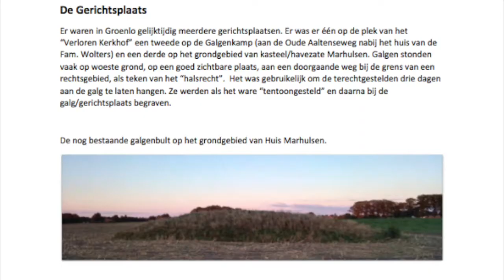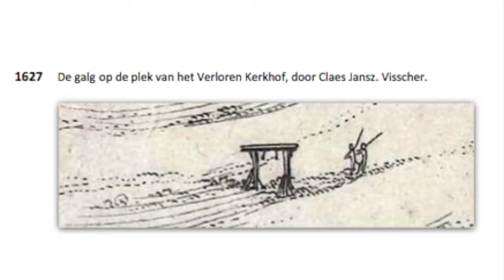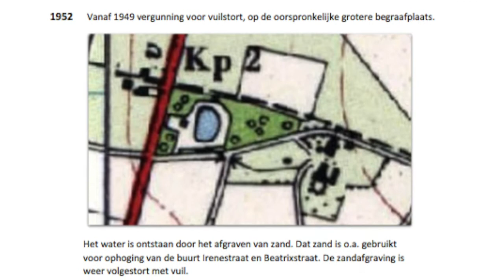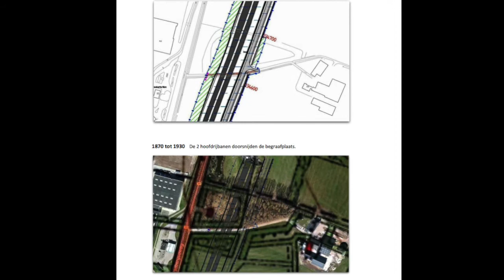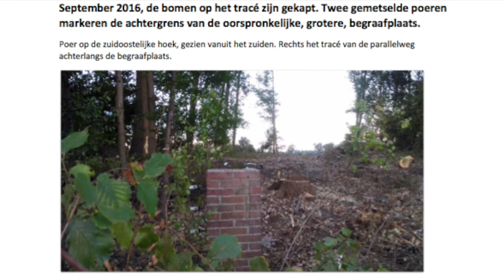N18 Drone Projects Het verloren kerkhof, hoe zit het nu precies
Het verloren Kerkhof hoe zit het nou precies? Na vele geruchten en vragen en vermoedens en theorieën. Kwam Martijn Hogenkamp met een onderzoek aanzetten waarin hij toch eigenlijk heel duidelijk laat zien hoe het nu precies in elkaar zit, hij speurt terug in de tijd tot de 14e eeuw en maakt duidelijk dat de nieuwe N18 over het verloren kerkhof loopt, niet volgens de tekeningen vanaf 1900, maar Martijn kijkt iets verder terug en ontdekt dat het kerkhof in het verleden veel groter was, maar dat deze voor de vuilstort er kwam al verkleind is, en als we de originele afmetingen van het kerkhof bekijken de N18 wel degelijk de begraafplaats kruist, naast dit ontdekte hij nog veel meer interessants, kijk zelf in deze video, een compilatie van beelden van zijn samenvatting.